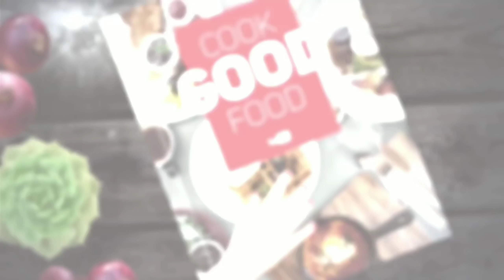ONDE-ONDE KOPONG,JAJANAN JADUL+ TIPS ANTI MBLEDOS,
Bahan-bahan

250 gr tepung ketan putih
50 gr kentang yg sudah di kukus haluskan
5 sdm gula pasir
1/4 sdt garam
155-160 ml air hangat (tuang bertahap)
100 gr wijen putih
》 Bahan isian :
100 gr kacang hijau tanpa kulit(aku ada kulitnya) (rendam 1 - 2 jam)lalu kukus
150 ml santan kental Kara
1/4 sdt garam
5 sdm gula pasir
Secukupnya vanila
1 lembar daun pandan ikat simpul